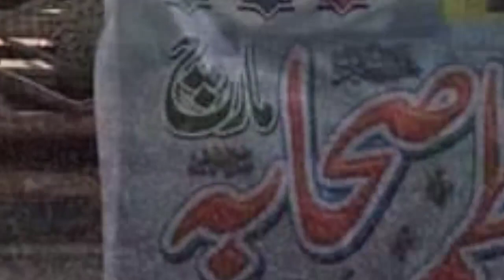Allama Farooq Emotional Speech 😢 Ulama Convention in Karachi September2020 Hassan Farooq InsaniyatTv